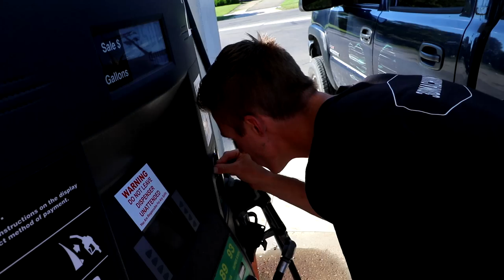FOUND A FREE TRAMPOLINE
CLICK THE NOTIFICATIONS BELL!!!

My brother and I found a free trampoline. We found it in the garbage. Awesomely insane day!

MY GEAR:
New Camera
FAN MAIL:
3DMachines